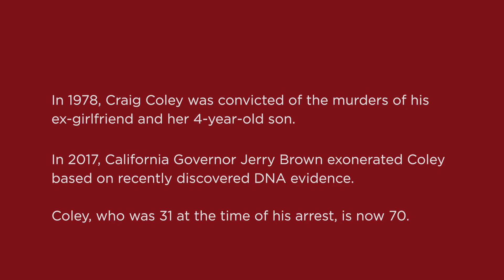The Garden View With Kathy Pezdek: How Accurate is Eyewitness Evidence?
After testimony from eyewitnesses helped convict Craig Coley of a double murder, he served nearly four decades in prison. But, as Claremont Graduate University cognitive psychologist and Professor of Psychology Kathy Pezdek explains, the eyewitness evidence was flawed and Coley ended up being exonerated and released from prison last year when new DNA evidence surfaced.

“Eyewitness evidence is highly flawed and it’s a leading cause of erroneous convictions,” she said.

Kathy Pezdek is a professor in CGU’s Department of Psychology. Her extensive research has explored numerous aspects of applied cognitive psychology, primarily topics related to law and psychology that apply to both adults and children. These topics include eyewitness memory, the suggestibility of memory, lineup techniques, and autobiographical memory. Her teaching interests include applied cognitive psychology, law and psychology, memory and cognition, statistics, and research design and methodology.

Pezdek is a cognitive psychologist specializing in the study of memory, specifically eyewitness memory. She has an impressive record of published research on this topic, regularly publishing with her graduate students. She frequently serves as an expert witness in the area of eyewitness memory and identification and has testified on this topic in federal, state, and superior court cases.